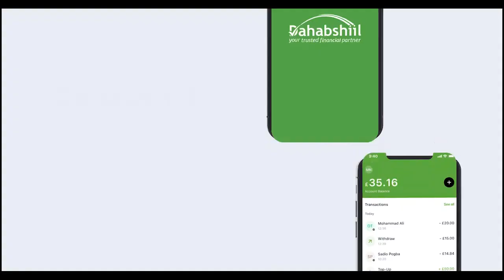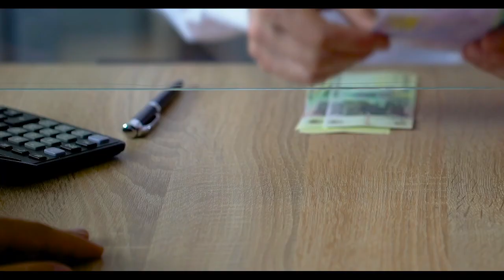''Muuse Biixi Labo Sano In Loo Kordhiyo Xaqbuu U Leeyahay'' Caaqil Cumar Cismaan